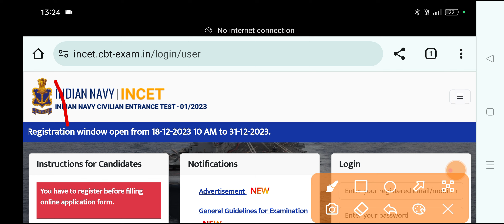NAVY Trademam Important Updates | Navy Tradesman Jaroori Jaankari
Navy Tradesman Latest Information

You Can Also Buy From Here -